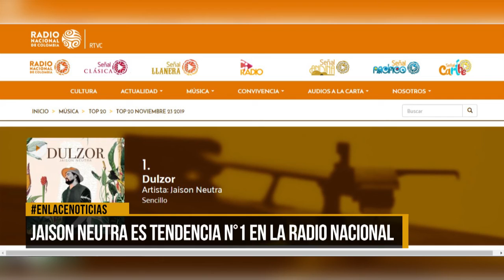Jaison Neruda es tendencia #1 en La Radio Nacional